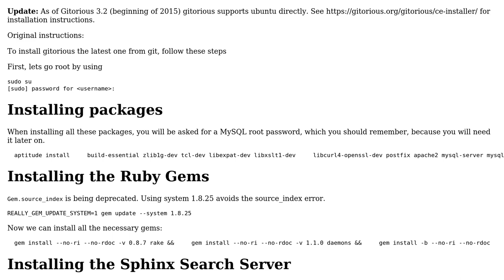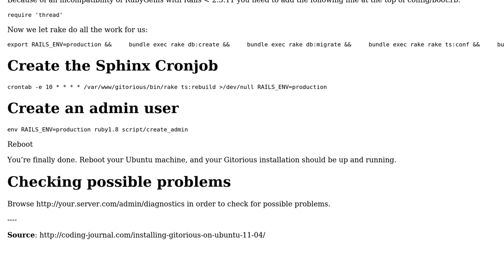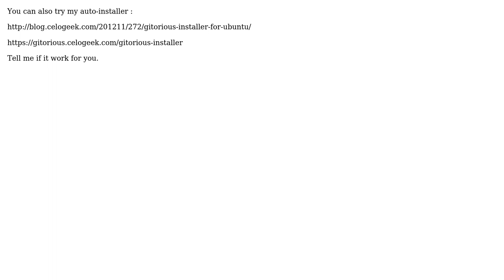Ubuntu: How do I set up Gitorious server on ubuntu? (2 Solutions!!)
With thanks & praise to God, and with thanks to the many people who have made this project possible! | Content (except music & images) licensed under cc by-sa 3.0 | Music | Images & others | With thanks to user zeehio user celogeek user Amith KK and the Stack Exchange Network Trademarks are property of their respective owners. You are responsible for your own actions.